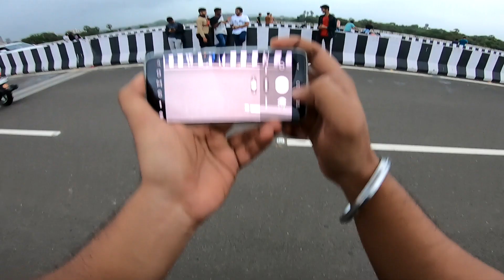Bikers Meetup in Town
Music Credits as Follows

 • Purpose – Jonny Easton (No Copyright ...